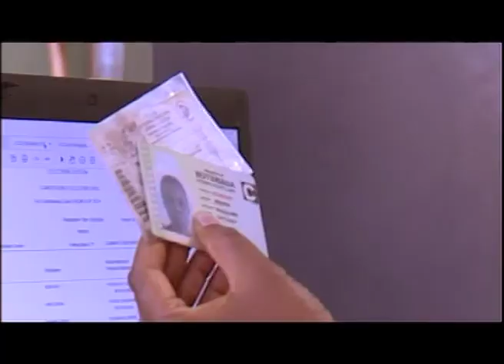THE IMPORTANCE OF VOTING